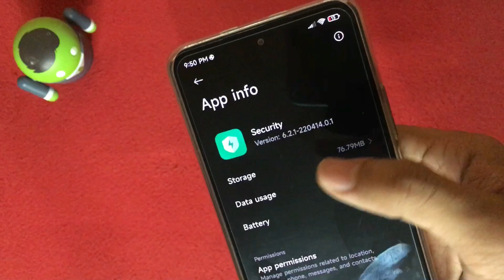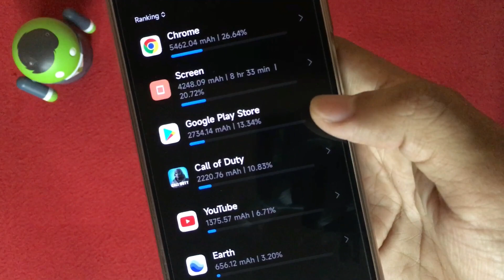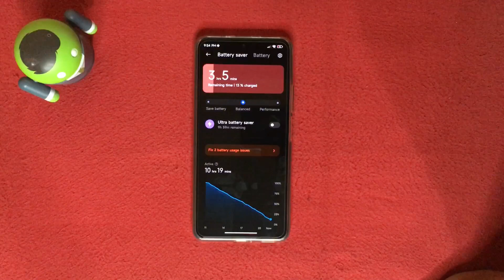MEJORAR DURACIÓN DE BATERIA CON EL NUEVO PARCHE DE SEGURIDAD🔋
QUE TAL LES FUE? MEJOR O PEOR ?

MIEMBROS DEL CANAL:
*Jose Tenorio
*Giova Mtz
*juan luis goizueta
*Alexis Padron
*Luisito Fernandèz
*Angel Sosa
*Francisco Javier
*Diego
*Ángel Arellano
*ItzAlvaro